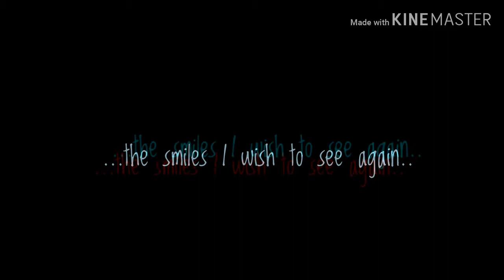RRRA TTA TA TA!~ || Machine Gun Meme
Original by Scha scha

some of the ocs are preset ocs from different people
to those lucky people who got their ocs in gachalife, no ocs were harmed :)

k bai!